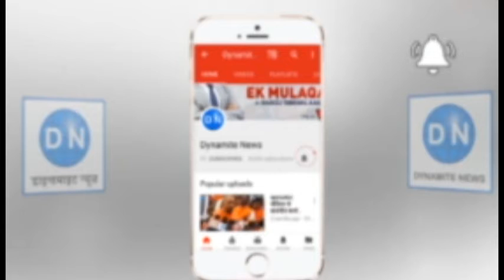खतौली (मुज़फ्फरनगर): भूमि अधिग्रहण मामले में मांगों को लेकर किसानों ने की महाबैठक